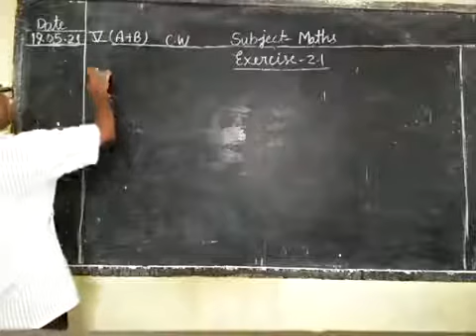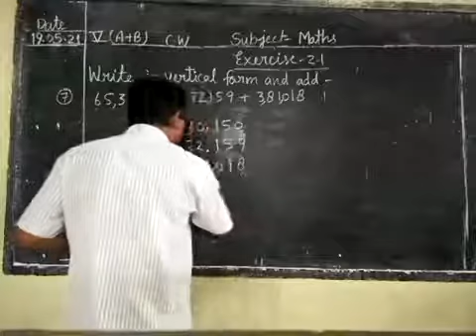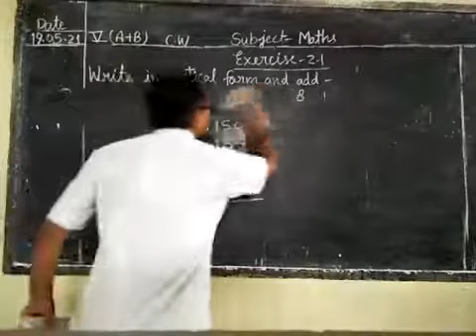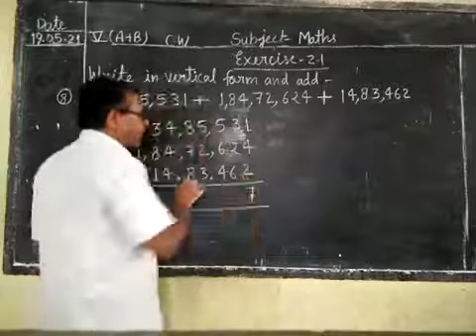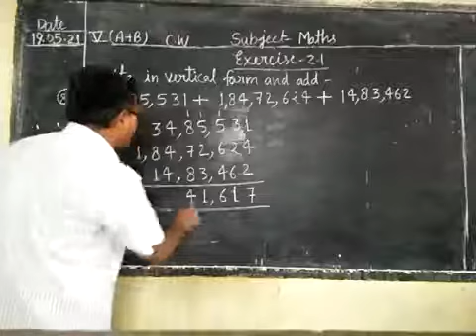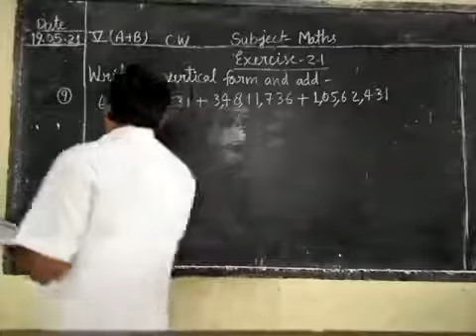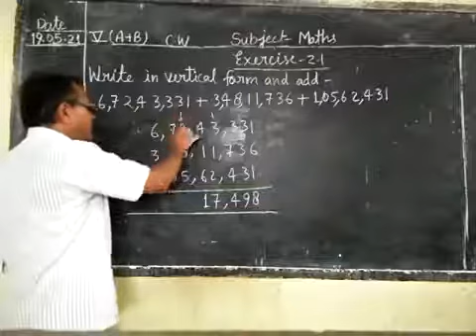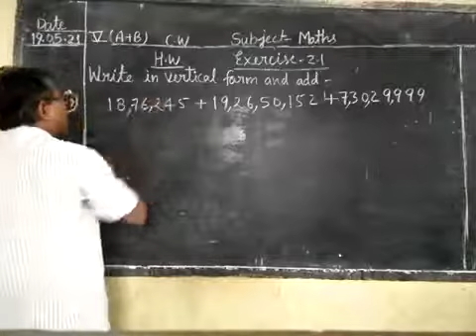Date-19-05-21 Class -5th (A+B) Subject -Maths Period -11